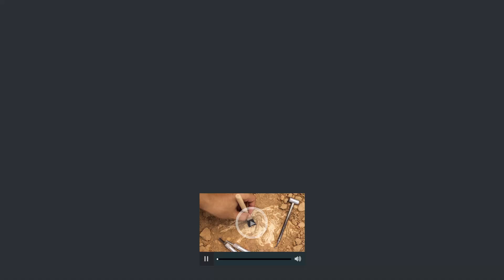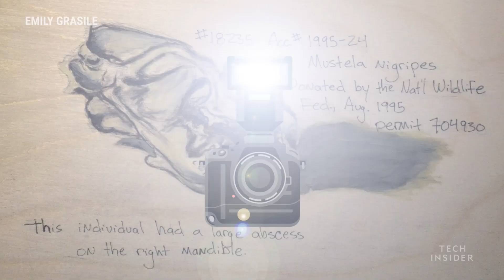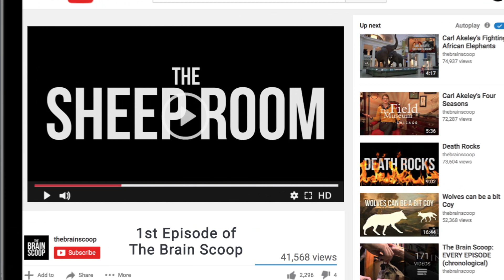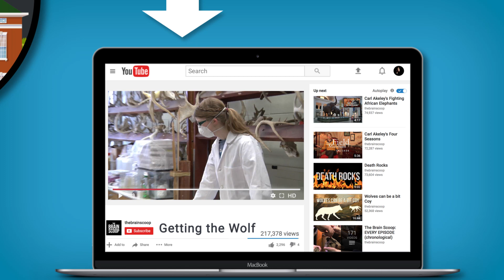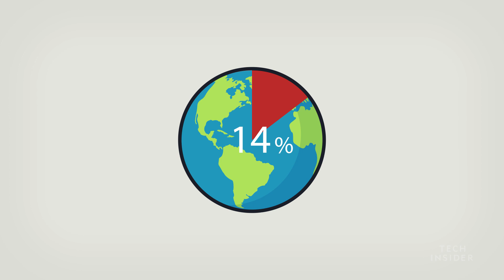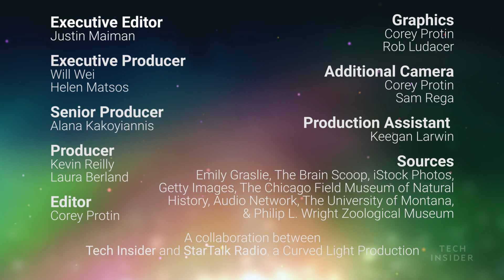Neil deGrasse Tyson Talks Future Of Museums & Skinning A Wolf With The Brain Scoop Host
Neil deGrasse Tyson talks to Emily Graslie, the host of the YouTube channel "The Brain Scoop." Neil talks with Emily about everything from what it's like to host a YouTube show at Chicago's renowned Field Museum to how she disarticulated and fed a roadkill wolf to a colony of flesh-eating beetles.

"Rising Stars" is a one-on-one interview series hosted by Neil deGrasse Tyson. The renowned astrophysicist and host of StarTalk Radio talks with the next generation of leaders in innovation and tech.

Graslie started The Brain Scoop while attending the University of Montana and credits her famous roadkill wolf episode as being the reason she is now the chief curiosity correspondent at The Field Museum. Interestingly, Graslie attended the University of Montana to major in art. She and Neil talk about how artists and scientists and naturalists used to work hand-in-hand to document new findings.

Graslie also talks about the importance of museums as examples of time machines and as the only place people can see things for themselves. Therefore, she argues YouTube and technologies won’t replace science education, but, hopefully, only stimulate people to go to a museum in real life.